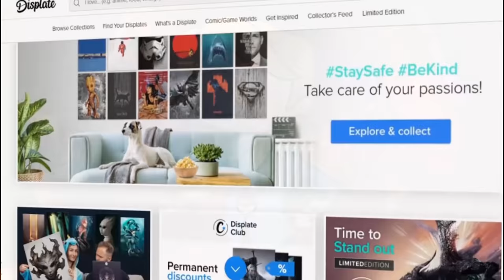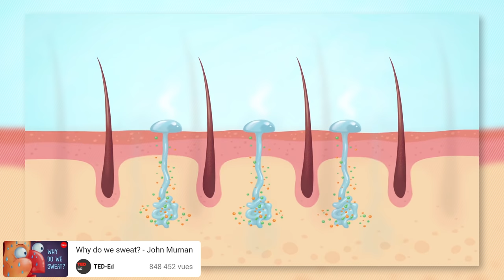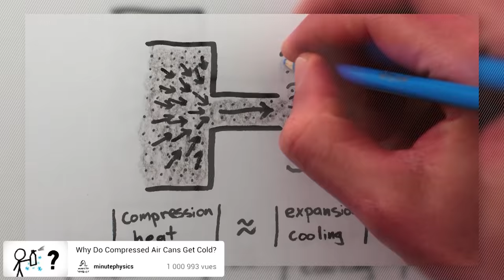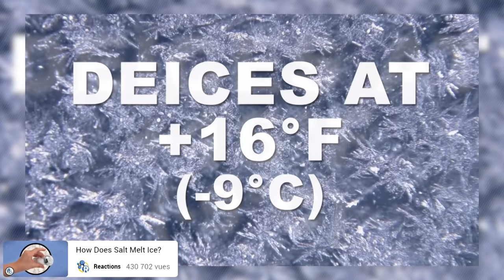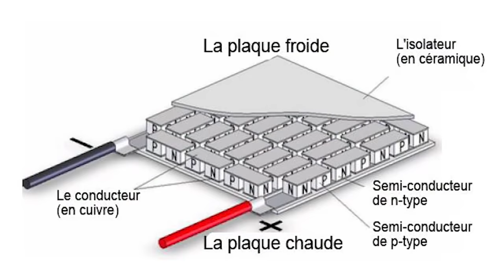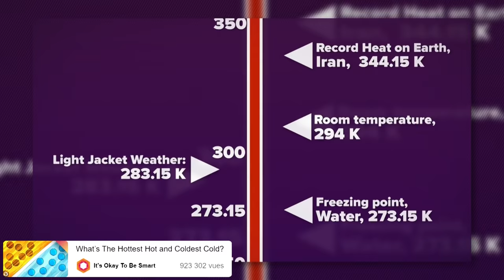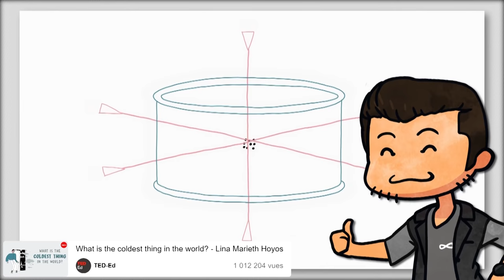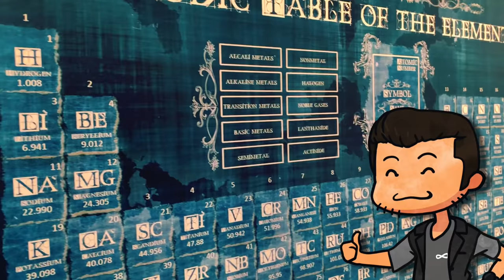AVOIR UN POUVOIR DE GLACE avec la SCIENCE 🥶🧊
Réduction de -27% de 1 à 2 Displates et -37% pour 3 Displates pendant 1 semaine jusqu'au 14 octobre 2020. Sinon il y a encore -20% après ce délai.

Envoyez-moi sur twitter ) vos chambres les plus stylées avec vos displates !

(La vidéo contient un placement de produit)
Créer du feu, c’est facile. Mais comment pourrait-on faire la même chose … avec du froid ?
Si tu veux te faire un barbecue en pleine forêt, tu peux frotter du bois. Mais pour te faire une glace ou un sorbet, comment tu ferais ? Même dans le monde animal, il y a bien des animaux capables de produire des étincelles et des liquides bouillants. Or il n'y a pas l’air d’exister d'équivalent contraire. Pourtant dans nos imaginaires, il existe des dragons cracheurs de glace, des pistolets cryogéniques, des princesses qui créerait des châteaux polaires et bien sûr des super-héros capables de se battre avec du froid - comme on se bat avec le feu.

Illustration des personnages par Picoid (sur un concept de Pierre Chanteraud et Tsuyu).